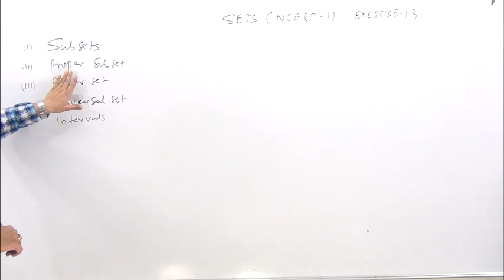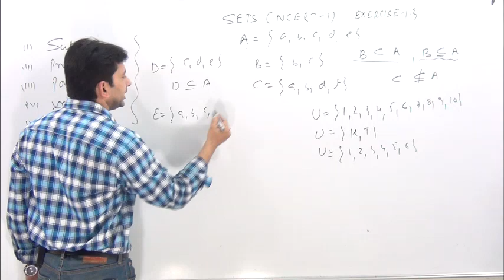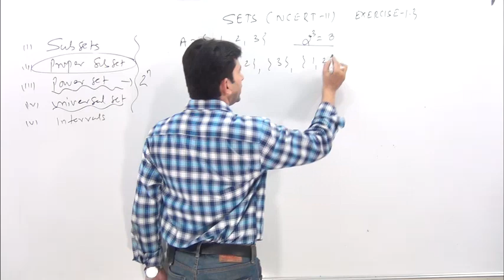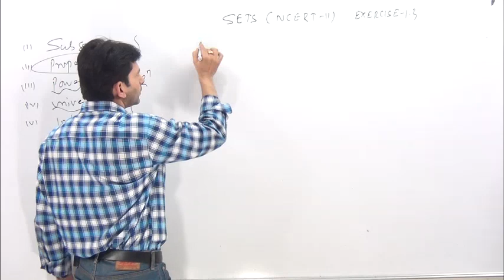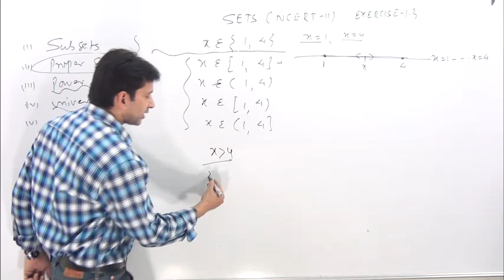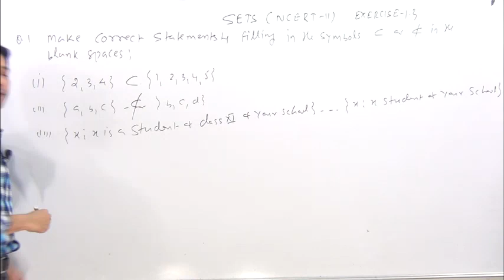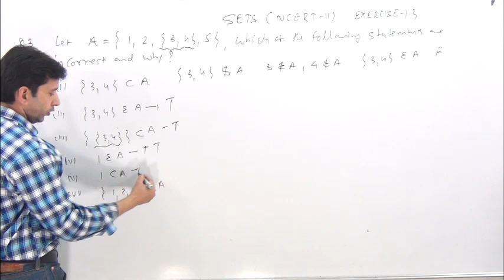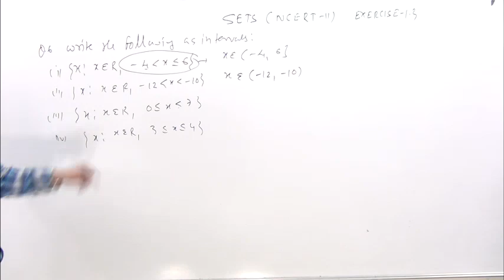SETS | class 11 maths NCERT solutions chapter 1 exercise 1.3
1 Make correct statements by filling in the symbols ⊂ or ⊄ in the blank spaces :
(i) { 2, 3, 4 } . . . { 1, 2, 3, 4,5 } (ii) { a, b, c } . . . { b, c, d }
(iii) {x : x is a student of Class XI of your school}. . .{x : x student of your school}
(iv) {x : x is a circle in the plane} . . .{x : x is a circle in the same plane with
 radius 1 unit}
(v) {x : x is a triangle in a plane} . . . {x : x is a rectangle in the plane}
(vi) {x : x is an equilateral triangle in a plane} . . . {x : x is a triangle in the same plane}
(vii) {x : x is an even natural number} . . . {x : x is an integer}

2. Examine whether the following statements are true or false:
(i) { a, b } ⊄ { b, c, a }
(ii) { a, e } ⊂ { x : x is a vowel in the English alphabet}
(iii) { 1, 2, 3 } ⊂ { 1, 3, 5 }
(iv) { a }⊂ { a, b, c }
(v) { a }∈ { a, b, c }
(vi) { x : x is an even natural number less than 6} ⊂ { x : x is a natural number
which divides 36}
3. Let A = { 1, 2, { 3, 4 }, 5 }. Which of the following statements are incorrect and why?
(i) {3, 4} ⊂ A (ii) {3, 4} ∈ A (iii) {{3, 4}} ⊂ A
(iv) 1 ∈ A (v) 1 ⊂ A (vi) {1, 2, 5} ⊂ A
(vii) {1, 2, 5} ∈ A (viii) {1, 2, 3} ⊂ A (ix) φ ∈ A
(x) φ ⊂ A (xi) {φ} ⊂ A
4. Write down all the subsets of the following sets
(i) {a} (ii) {a, b} (iii) {1, 2, 3} (iv) φ
5. How many elements has P(A), if A = φ?

In mathematics, we come across collections, for example, of natural numbers, points, prime numbers, etc. More
Below a few examples of sets used particularly in mathematics, viz.

N : the set of all natural numbers
Z : the set of all integers
Q : the set of all rational numbers
R : the set of real numbers
Z+ : the set of positive integers
Q+ : the set of positive rational numbers, and
R+ : the set of positive real numbers.

There are two methods of representing a set:
(i) Roster or tabular form
(ii) Set-builder form.
Types of Sets:
The Empty Set, Finite and Infinite Sets, Equal Sets, Power Set, Universal Set, Venn Diagrams,
Union of sets, Properties of the Operation of Union, Intersection of sets, Properties of Operation of Intersection, Difference of sets, Complement of a Set, Properties of Complement Sets,

ncert class 11 maths, class 11 maths ncert solutions chapter 1, class 11 maths ncert solutions chapter 1 exercise 1.5, complete ncert solution class 11 maths, complete ncert solutions class 11 maths chapter 1